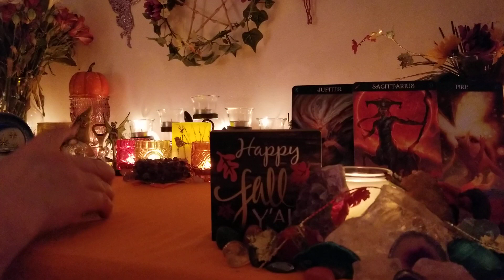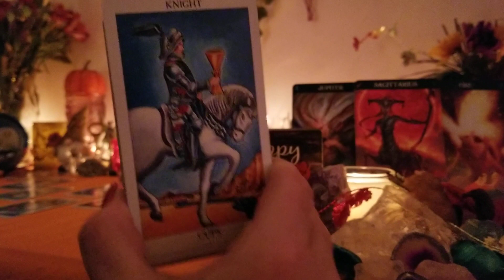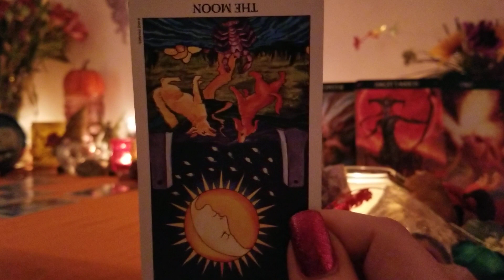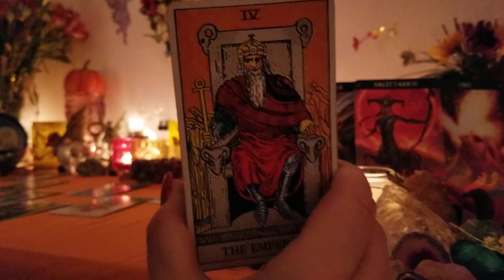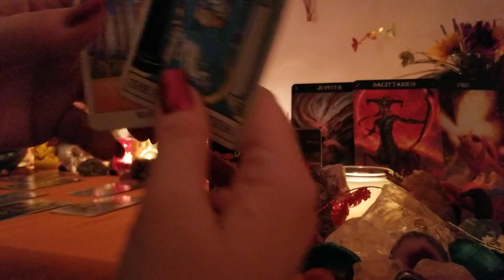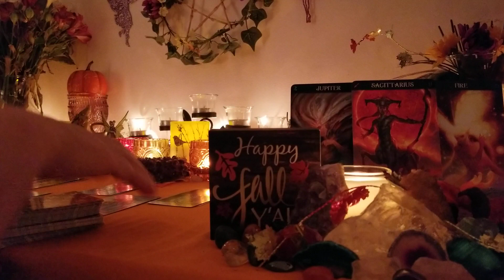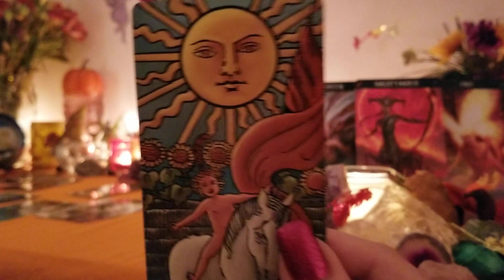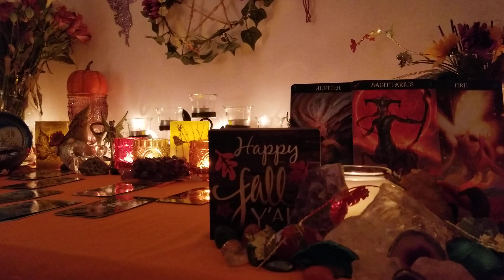SAGITTARIUS ♐ "A Truth Will Be Revealed" September 16-30, 2019 General Love Reading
General love tarot card reading for the zodiac collective of Sagittarius Sun, Moon, Rising and Venus for September 16-30, 2019

Decks used in this reading:

The Radiant Wise Spirit Tarot